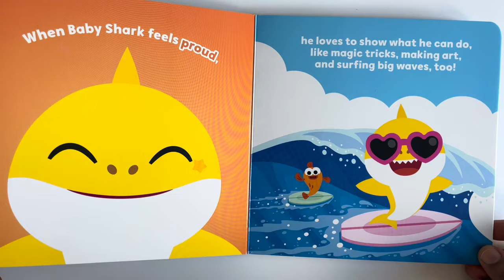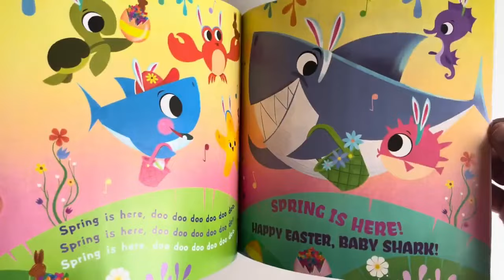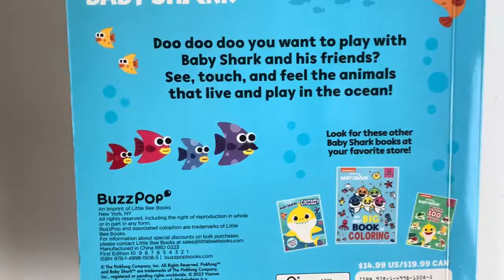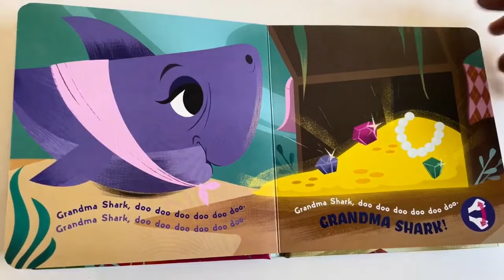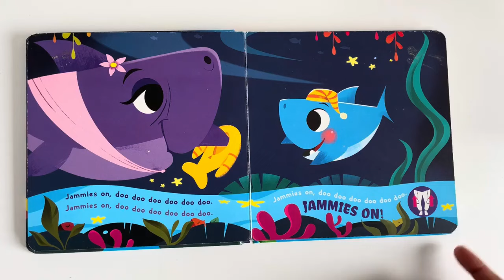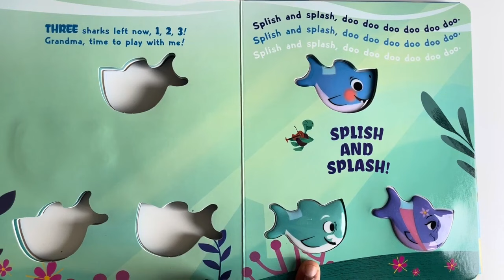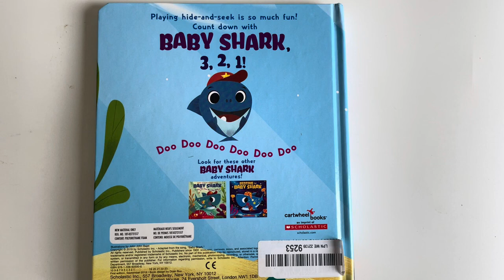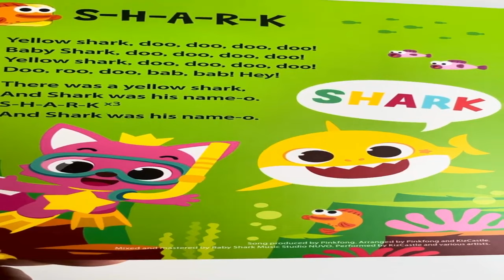Best of Baby Shark Songs Doo Doo Doo